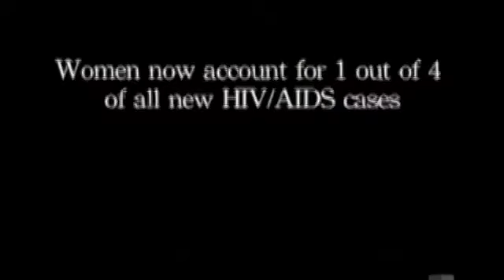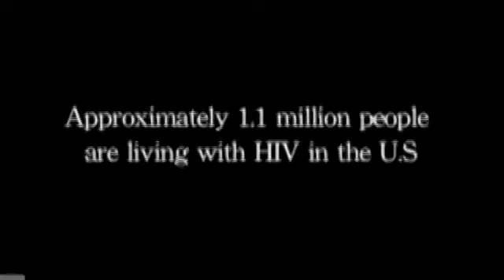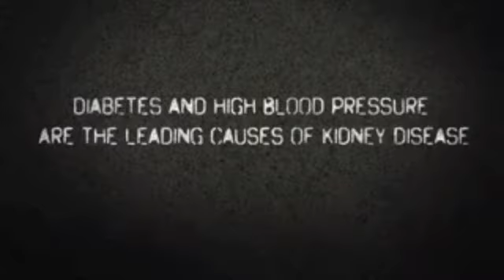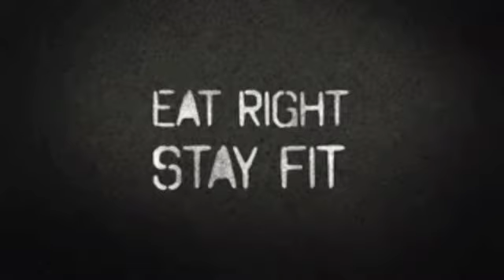VaShaunna Renee cover 3 of the hottest events in Memphis, TN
So excited for you to see this episode. 3 great events in 1 great city and we were there to cover them all!
1. Philip Ashley Rooftop Soiree' Chocolates and Cocktails
2. International Natural Hair Meetup Day
3. Grand Opening of the Dean of Fashion Glamtique